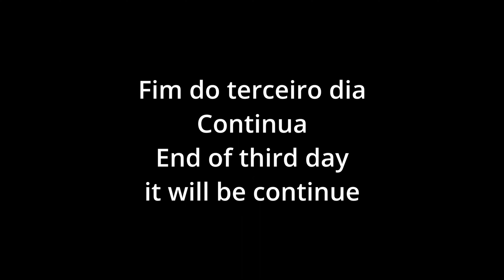Cape Higuer to Cape Creus - 4 days at the Pirennes - Day 3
A journey of 4 days through the Pirennes, from Cape Higuer to Cape Creus